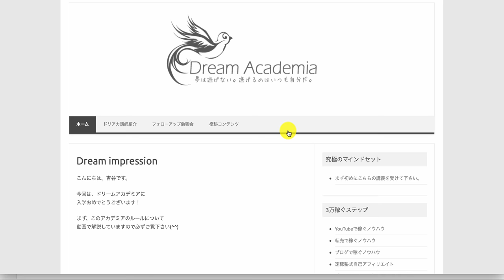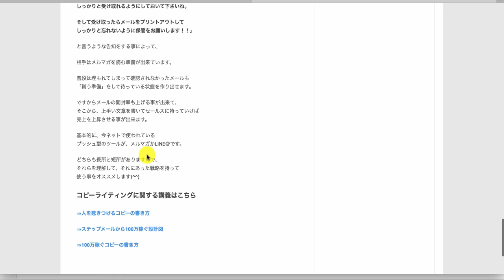【ドリームアカデミア生の結果報告】合計70万くらいの結果となりました。